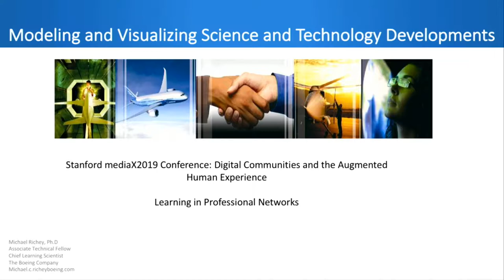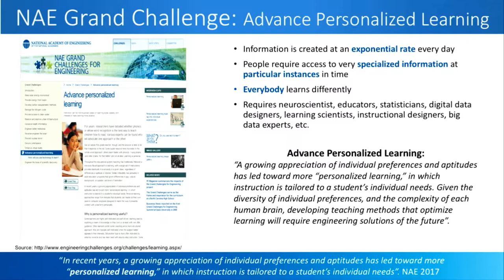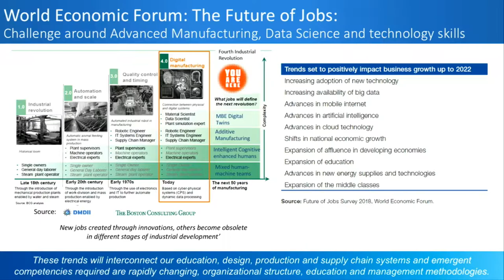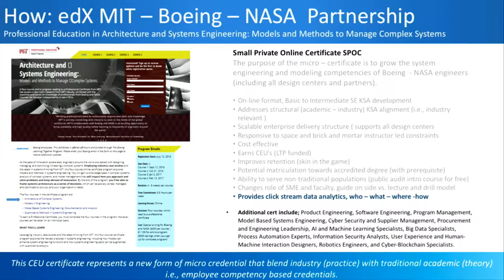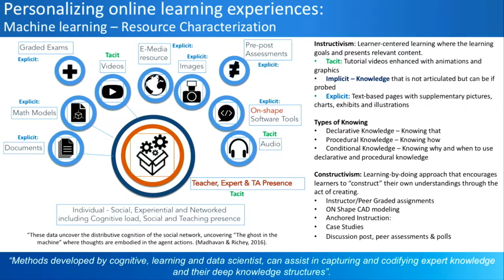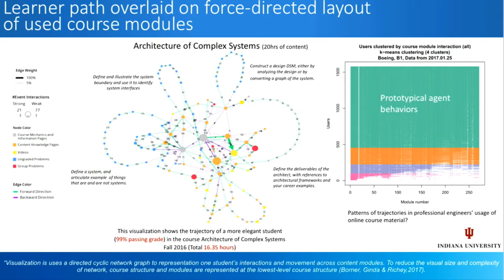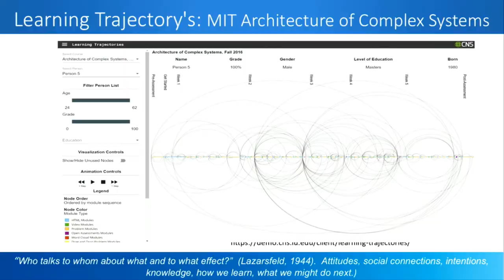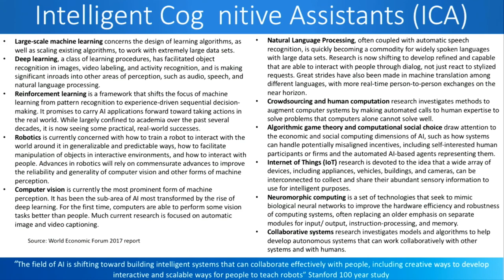Learning in Professional Networks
From the April 25th 2019 mediaX2019 Conference: Digital Communities and the Augmented Human Experience, Michael Richey Chief Learning Scientist, The Boeing Company looks at these points...

1. Adaptability matters: We are living in an age transformed by intelligent systems. Data science methods including Machine Learning, Artificial Intelligence and Natural Language Processing are changing business communication and making workforce expertise and culture more transparent and traceable. Coupling AI and digital data between agents and system culture enables us to see and measure interaction patterns, agent sensing, acting, and knowledge optimization.

Changes in the skills and knowledge necessary for successful digital life and workflow are impacting organization cultural systems. These changes promise rapid innovation for companies due to the need for a highly educated “adaptive” workforce, and also give companies new opportunities to track the flow-quality of information, including key competency and agility measures. These data are starting to uncover the distributive cognition of agents within a social network, “the ghost in the machine” where  thoughts are embodied in the digital exhaust of agent actions. (Madhavan and Richey, 2016).
2. What adaptability looks like: Organizations are inherently relational. Firms are complex adaptive systems composed of a network of employees bound together by contracts, who perform tasks by negotiating internal relationships, as well as by observing, managing, and responding to constantly shifting external environments. (Richey Et Al., 2014 WIP). A missing component of the adaptability/change equation is understanding the linkages between actors, including the “supergroups” that emerge and move potential knowledge to action within the network. Key to understanding this flow of human and network capital is measuring the quality of social ties, i.e., making emergent actor expertise explicit as innovation resides within densely connected trusting, social-work related networks.
3. The future of workforce: Business leaders, educators and governments all need to be proactive in up-skilling and retraining people so everyone can benefit from the Fourth Industrial Revolution.